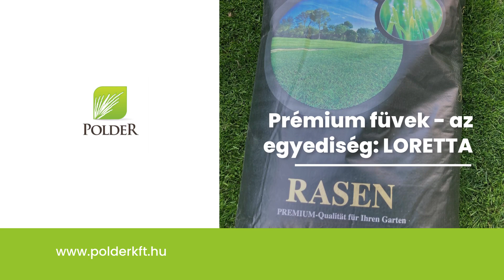Polder Kft. FŰMAG keverékek, bértisztítás - Szombathely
Polder Kft. Fűmagok, fűmagkeverékek gyártása

A legkellemesebb érzések egyike, ha megtehetjük, hogy jó minőségű, puha fűvel borított pázsiton
mezítláb sétálhatunk. Ez egyszerre felemelő és megnyugtató érzés. Az élénk zöld fűszálak lágy
tapintása és a kellemes illatuk felszabadító és érzéki élményt nyújtanak, aminek köszönhetően
könnyedén szabadulhatunk meg a mindennapos aggodalmaktól és a stressztől.
A szombathelyi Polder Kft. szakemberei a munkájukat ennek tudatában végtelen nagy lelkesedéssel,
szakértelemmel és folyamatos fejlesztésekkel végzik. A Polder Kft. csapata olyan fűmag keverékeket
termelnek és állítanak össze, amelyek a leginkább képesek alkalmazkodni hazánk természeti
adottságaihoz. A már több mint 30 éves múlttal rendelkező magyar tulajdonban lévő cég a legjobb
eredmények érdekében intenzíven a legjobbra törekvéssel, folyamatos kutatási és fejlesztési
munkával, nagy szakértelemmel és kiváló szakemberek támogatásával gyárt fűmagokat és
fűmagkeverékeket. Minden igénynek megfelelően végzik a termelést, így elmondható, hogy a jó
talajvédő hatás, kevés ápolást igénylő keverékek mellett beszerezhetőek a kiváló minőségű és jól
terhelhető gyepkeverékek, a mezőgazdasági területekre szánt termékek, a prémium pázsit termékek
valamint a szélsőséges árnyéktűrő és szárazságtűrő termékek is. A termékek minőségét a Polder Kft.
telephelyén kialakított vetőmagvizsgáló laboratóriumban rendszeresen ellenőrzik, így garantált a
szép zöld gyep.
A zöld pázsit közelebb hozza számunkra a természetet, amellyel megnő az egyszerű pillanatok értéke.
Mert megnyugtatóan hat ránk a fűre lépés vagy a fűben fekvés, így tudunk emlékezni ebben a rohanó
világban a legegyszerűbb örömforrások fontosságára.
Tegyük zöldebbé a világot! Érezzük meg a gyep harmóniáját a Polder Kft, magas minőségű fűmag
termékeivel és gyepműtrágyáival.

További információkért kattintson a vállalkozás weboldalára!